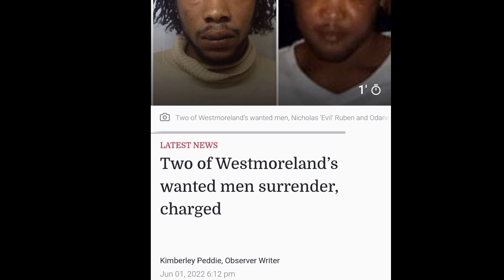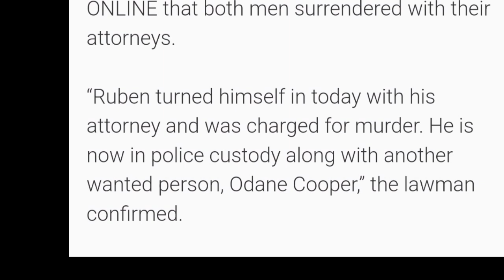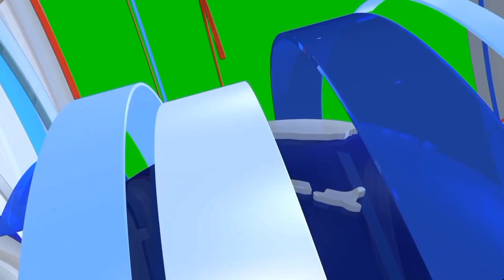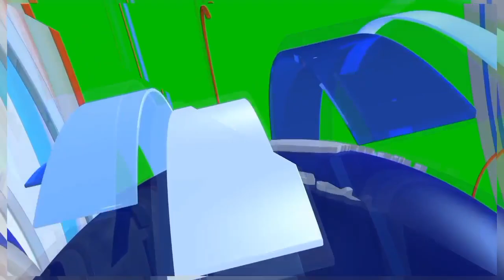Nicholas Ruben Was W@nted, @rrested, Chrged For Mvrd@ & Let Go in 2022 Then Kill€d In St Bess 2023